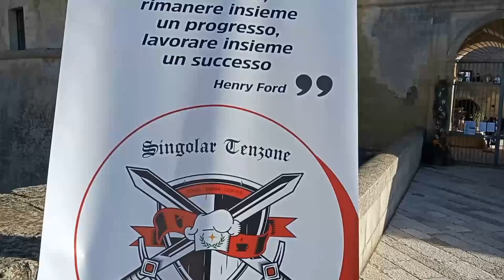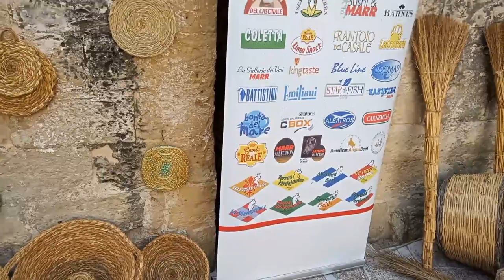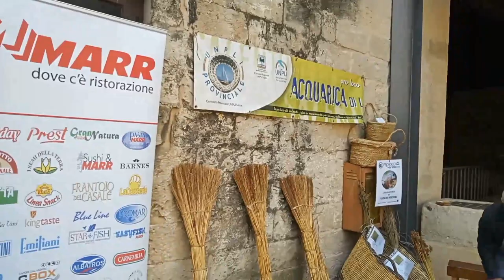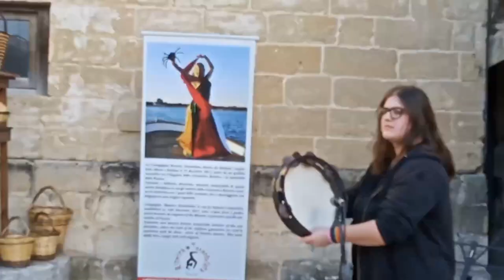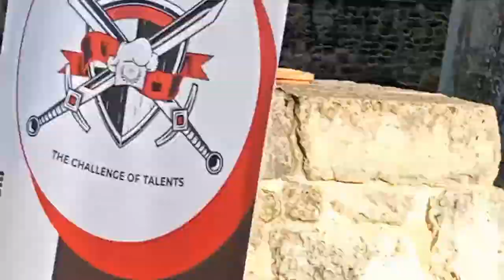SINGOLAR TENZONE EDIZIONE 2022 CASTELLO DI ACAYA 7 NOVEMBRE 2022